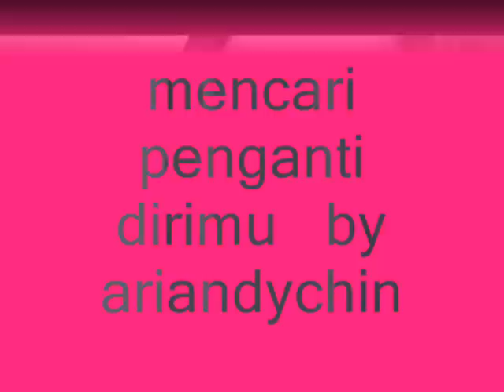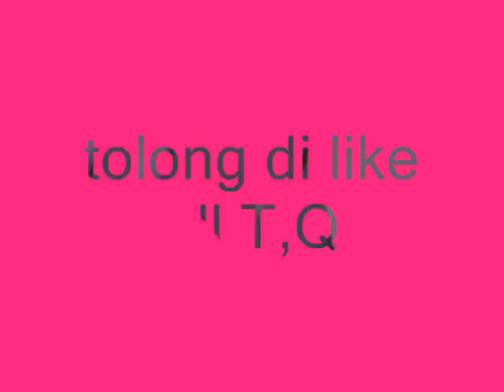mencari penganti dirimu by ariandychin